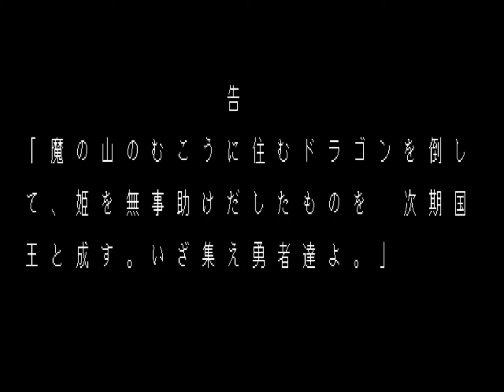Dragon Blood (ドラゴンブラッド) for the NEC PC-88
Game description:

Dragon Blood is a doujin board video game with RPG and strategy elements.

The player starts out on the Star(t)'s Inn, from where they will begin their adventure. A die is rolled automatically and the player has to stop it by pressing a key.

The player can fight enemies, hire soldiers or even get drunk...depending on the field they land on.

The goal is to get to the dragon and kill it.